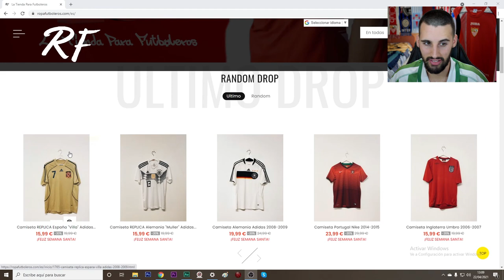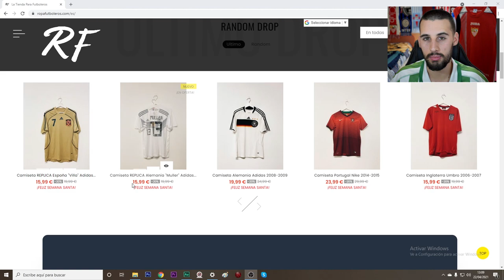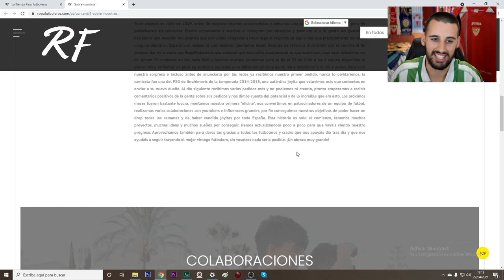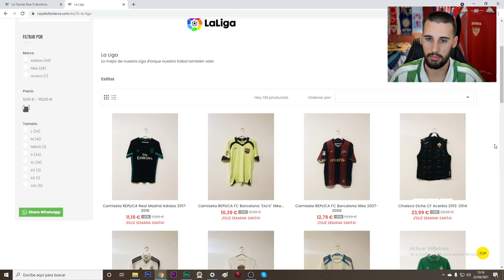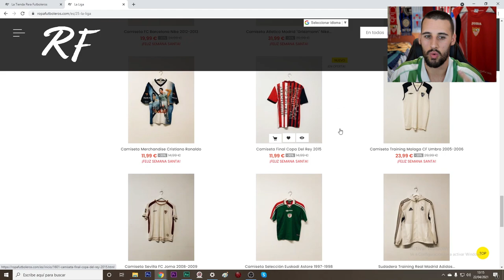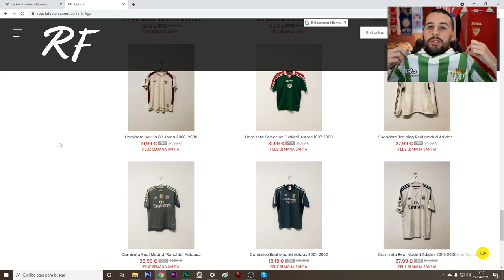COMPRAR CAMISETAS ORIGINALES en TIENDAS de SEGUNDA MANO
Hoy os hablo de RopaFutboleros, una página española de camisetas de fútbol originales de segunda mano que está genial